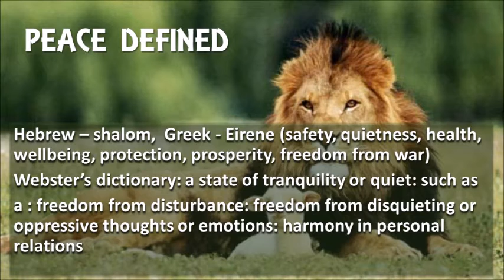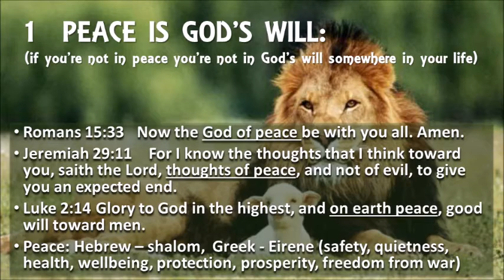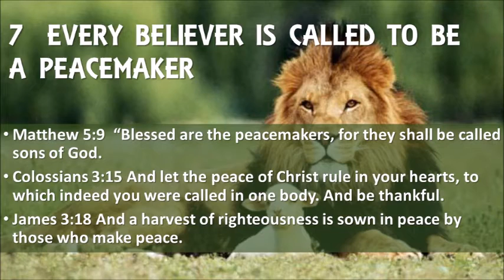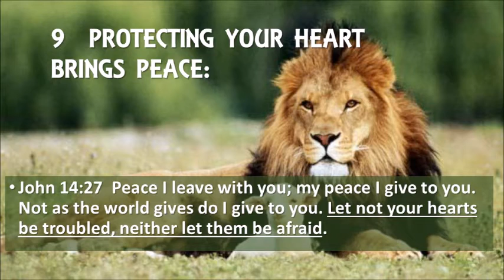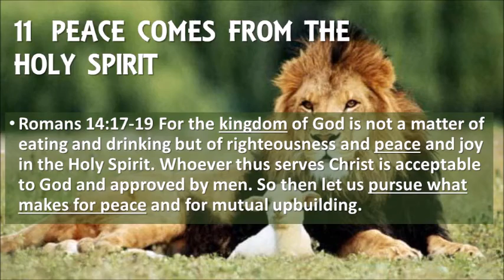Steps to a Life of Peace Sermon Powerpoint 7-29-2018